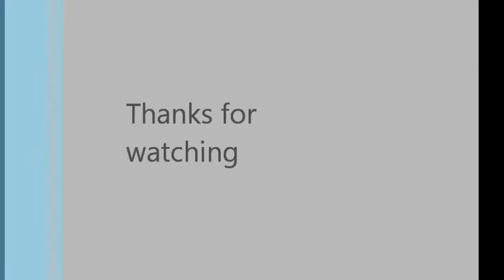Tighten the ring on a clarinet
DescriptionTighten the ring on a clarinet